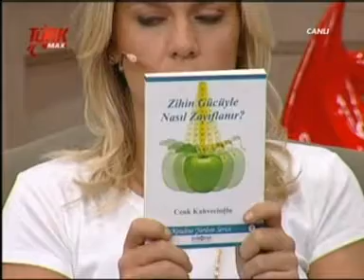Zihin Gücü İle Nasıl Zayıflanır? / Herşey Tadında / Video 2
Merhaba ben Cenk Kahvecioğlu,

Herşey Tadında Programında hipnozu ve zayıflamayı konuştuk. Hipnoz nedir? Ne zaman gerekir? Nasıl yapılır? Hipnoterapi yi kimler yapar? Bilinçaltı nedir? ve hipnoz yöntem midir?

Psikoloji üzerine yıllardır çalışan bir uzmanım. Uzman klinik psikolog olarak bireysel terapi seanslarıma halen devam etmekteyim. Aynı zamanda kişisel gelişim üzerine şirketlerde uzun süreler eğitimler verdim. Şimdi bu deneyimlerimi kendi you tube kanalımda kendi tarzımla sizlerle paylaşmak istiyorum.
Kanalımda hem kişisel gelişim hem de gezi videoları bulabilirsiniz. Umarım severek izlersiniz. İyi Seyirler...

İlginize teşekkür ederim.